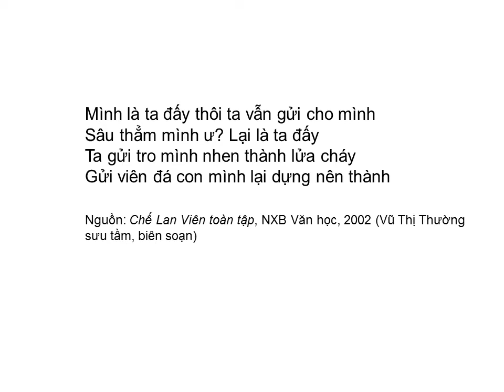Bài thơ: MÌNH VÀ TA (Chế Lan Viên)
MÌNH VÀ TA (Chế Lan Viên)

Mình là ta đấy thôi ta vẫn gửi cho mình
Sâu thẳm mình ư? Lại là ta đấy
Ta gửi tro mình nhen thành lửa cháy
Gửi viên đá con mình lại dựng nên thành